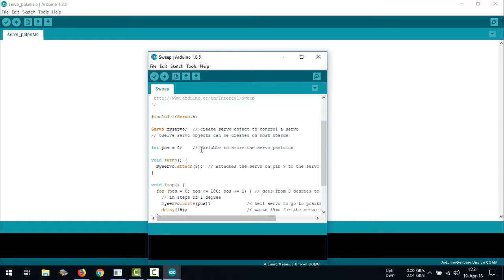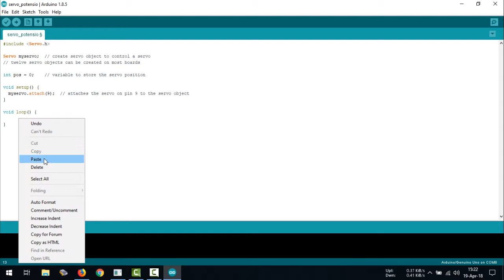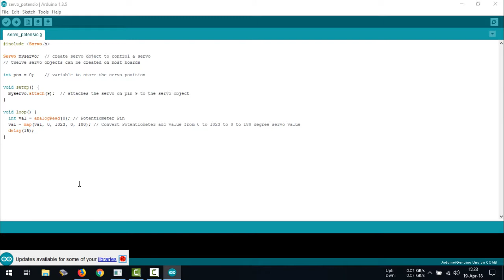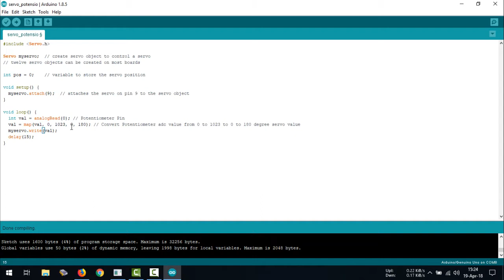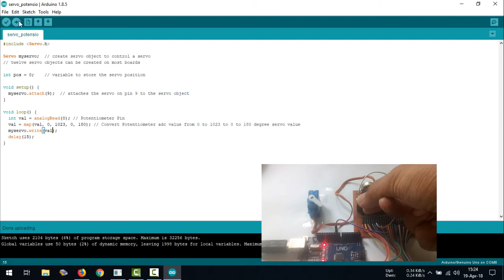Arduino | Servo Potentiometer Control with Arduino